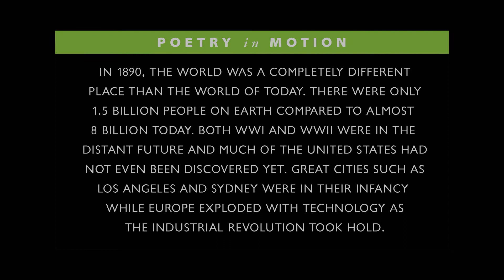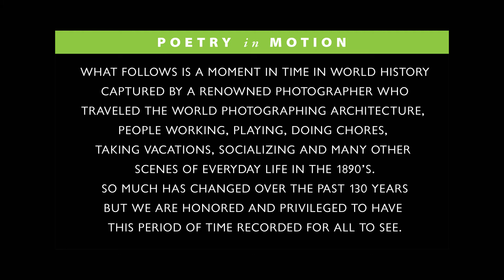Photographic Tour of France in 1890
In 1890, the world was a completely different place than the world of today. There were only 1.5 billion people on earth compared to almost 8 billion today. Both WWI and WWII were in the distant future and much of the united states had not even been discovered yet. Great cities such as Los Angeles and Sydney were in their infancy while Europe exploded with technology as the industrial revolution took hold.

What follows is a moment in time in world History captured by a renowned photographer who traveled the world photographing architecture. people working, playing, doing chores, taking vacations, socializing and many other scenes of everyday life in the 1890’s. So much has changed over the past 130 years but we are honored and privileged to have this period of time recorded for all to see.